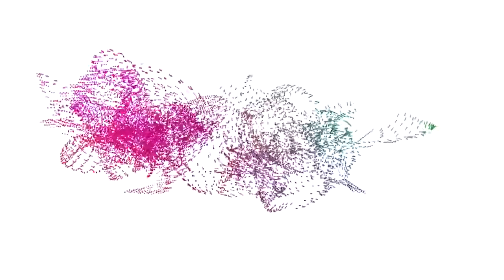Парфюмерия элит Ralph Lauren Polo Blue Masculino